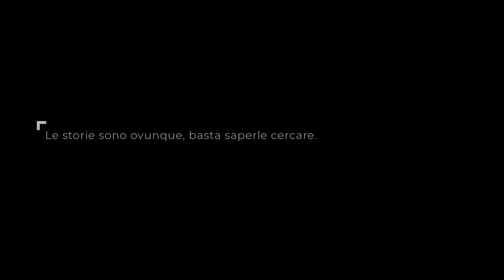Scuola Holden | Le storie sono ovunque, basta saperle cercare | Spot Sky 2022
La Scuola Holden è un posto nato più di venticinque anni fa da un’idea: creare una scuola dove nemmeno Holden Caulfield, emblema di tutti gli studenti irrequieti del mondo, si sarebbe annoiato o sarebbe stato espulso.
Alla Scuola Holden si insegna storytelling che, alla lettera, significa “raccontare storie”. Insegniamo a persone diverse e in modi molto differenti: ci sono percorsi di studio lunghi, percorsi più brevi, in streaming o dal vivo, nei weekend, per professionisti e per bambini.